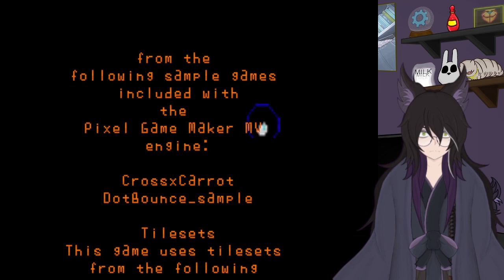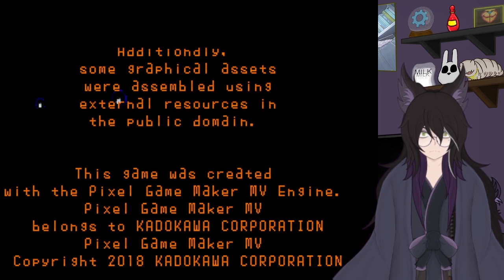【Vtuber】【Indie Game】SUPER ALESA BROS By A.V DOSSOW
We need more games made in PIXEL GAME MAKER MV!